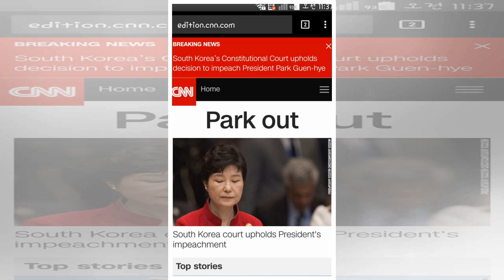"대형 기획사, 막강 영향력으로 여론 통제…사실 은폐까지"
기자 김지혜 기자 SNS 공유 및 댓글 SNS 클릭 수 1 페이스북 트위터 카카오스토리 SNS 공유 더보기 빅뱅 전 멤버 승리(29·본명 이승현의 성접대 의혹을 최초로 제기한 강경윤 SBS funE 기자가 13일 오후 SBS 뉴스에서 대형 기획사의 영향력은 언론·여론을 통제할 수 있을 정도로 막강하다고 말했다. [SBS 방송 캡처] "이름만 대면 알 만한 유명 스타들이 소속된 기획사의 경우 연예 언론과 여론을 통제할 수 있을 정도로 영향력이 막강하다고 볼 수 있다. 대형 기획사들 앞에서 언론의 감시나 비판 기능이 무력해지는 경우가 ...